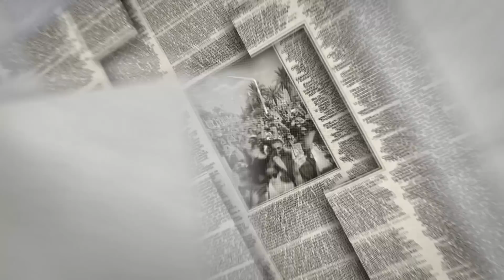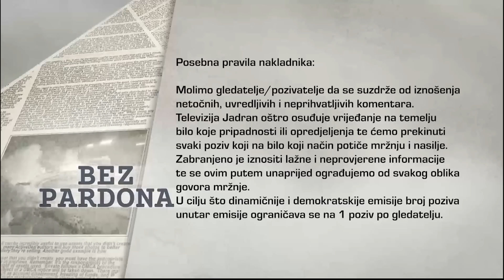BEZ PARDONA 05.05.2023.